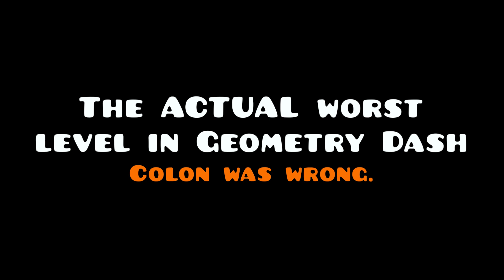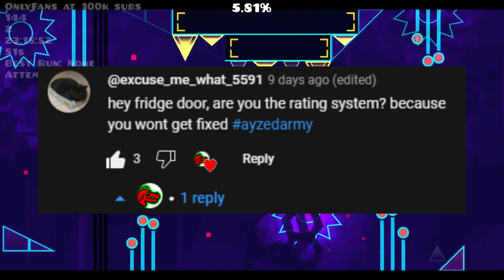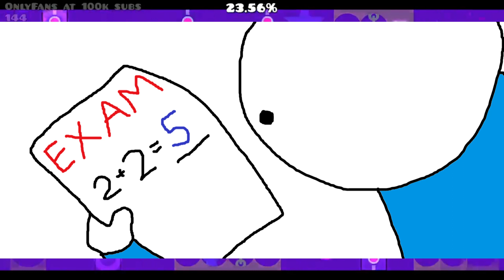The ACTUAL Worst Geometry Dash Level... (GD Colon was wrong)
In this video, I'll be showing all of you the true worst level Geometry Dash has ever seen. Unlike what GD Colon told you all, Generation Retro is not even close to being the worst Geometry Dash level. I suffered through the most atrocious Geometry Dash level in the entire game so you won't have to, and I really hope GD Colon sees this. Not because I think he should know, but because somehow Lemoncak3 found the AyZette video and MatMart saw the MVPerry video, so it would be pretty funny if GD Colon saw this video.

Drink RobPop